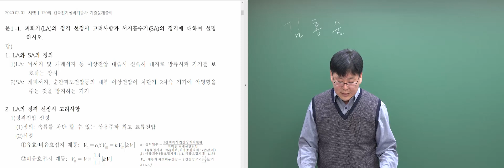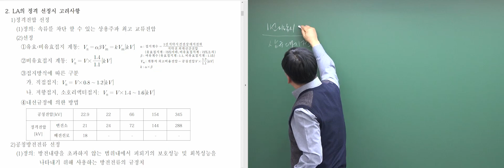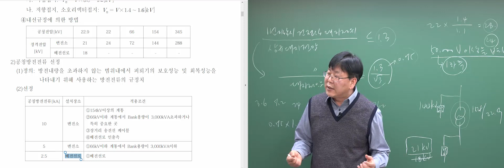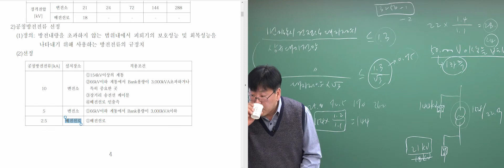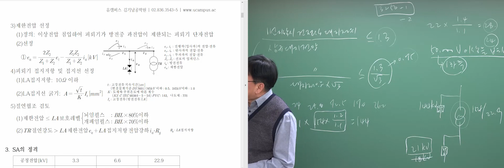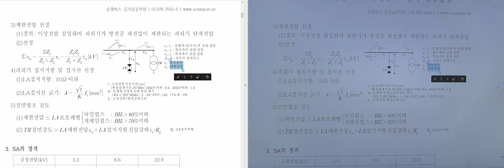제120회 건축전기설비기술사 기출문제 해설 - 김홍술 기술사